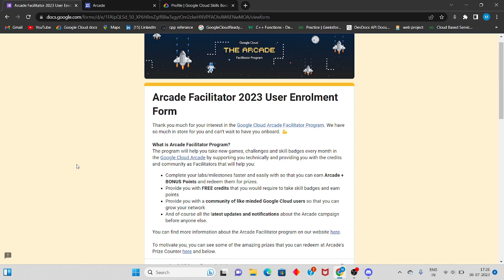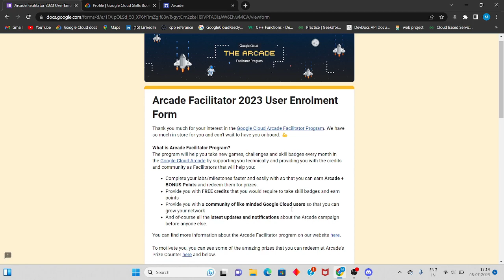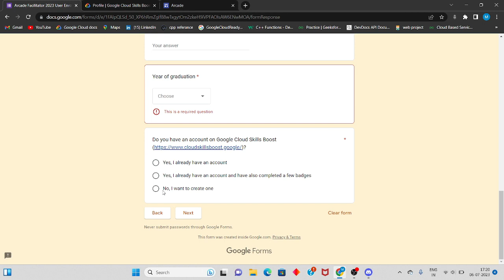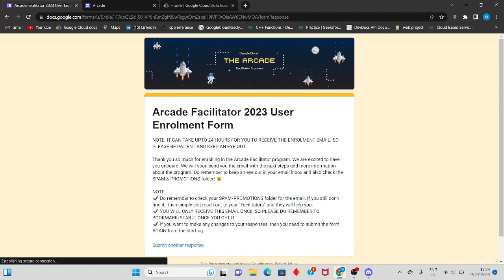How to fill Google Cloud Arcade Facilitator form || Google Free Swag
How to Join Google Cloud Arcade Facilitator ?
Google Cloud Arcade Facilitator .

Links:-

Access Code :- AF23-Z3G-QDY

How to register for google cloud arcade facilitator ?
Arcade facilitator form .
How to join arcade facilitator ?
How to register for arcade facilitator .
How to learn cloud computing ?
How to learn Google Cloud.
Google cloud platform .
Google Cloud Ready Facilitator 2023.
GCRF 2023.
Google Cloud Ready Facilitator Programme.
How to claim swag.
how to claim swag for google cloud ready facilator programme.
how to claim for free google swag.
how to fill the form for swag .
google cloud.
Google cloud free swag claim.
how to claim for free swag.
How to check confirmation mail.
how to do lab.
how to start lab of Google cloud.
How to enroll in Google cloud ready facilitator programme.
website crashed what to do ?
Google cloud ready facilitator.
How to create qwiklabs account.
how to create qwiklabs public account.
How to create qwiklabs profile.
Qwiklabs account public kaise kare.
how to do public account of Qwiklabs.
Cloud skill boost.
Google event.
Google cloud facilitator.
Google cloud free swag.
Google cloud free t shirt .
Google cloud free bag.
Google cloud free stickers.
Free swag from Google .
free t shirt from Google.
Google cloud.
Google cloud Program.
free bag from Google.
free handbag from Google.
google Program.
Google cloud .
Google cloud free swag kit.
how to get free swag from Google.
how to get t-shirt of Google.
T-shirt,bag,sticker,bottle,
Benefits of Google cloud .
Google cloud facilator kaise join Kare.
google free t-shirt kaise paye.
google free perk.
Google cloud ready facilitator program india.
Google cloud Programme.
Free swag.